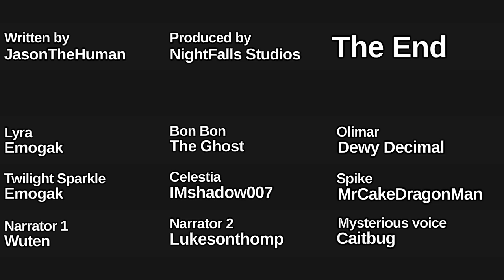Anthropology: The Audio Drama - Chapter 7 - Research and Rivalry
Humans. Truth or myth? Ancient lost civilization or just an old pony's tale? No pony has ever seen one, and most haven't even heard of them. But Lyra knows that these wonderful creatures are more than just old legends, and she's going to find out... and possibly drive her roommate insane in the process.

[CREDITS]
Written by JasonTheHuman

[CAST]
Lyra - Emogak
Bon Bon - The Ghost
Celestia - IMshadow007
Narrator 1 - Wuten
Narrator 2 - Lukesonthomp
Twilight Sparkle - Emogak
Spike - MrCakeDragonMan
Dewy Decimal - Olimar
Mysterious voice - Caitbug

[MUSIC]
Ramin Djawadi - GoT Soundtrack
Radiarc - Familiar